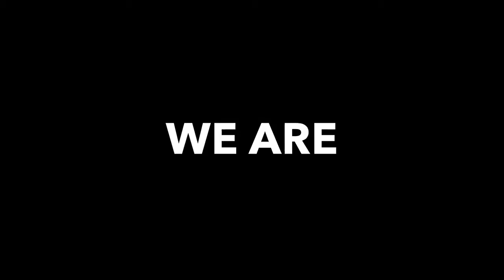This is Blue Kazoo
Hey Guys, it's Rhin029, Aidos10 and Coldbreeze4 here bringing you another Minecraft video.
ALSO WHOEVER CAN SPOT THE ERROR WILL GET A FREE DREAM FOR WHEN YOU GO TO SLEEP.